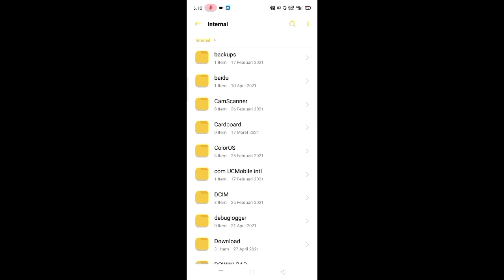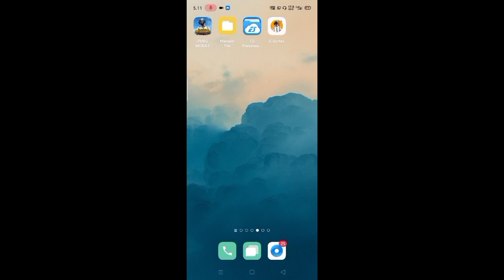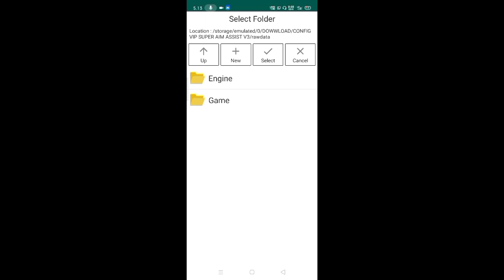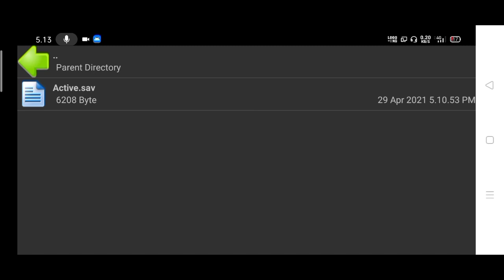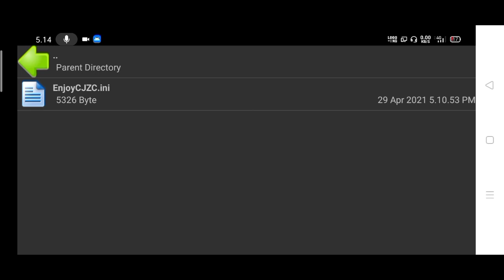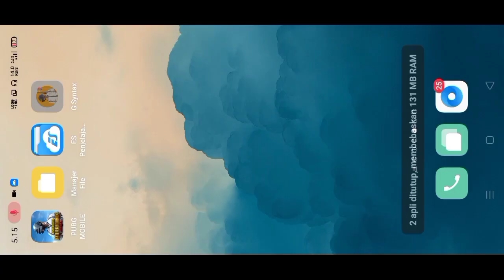gameplay terbuuruk pubg mobile